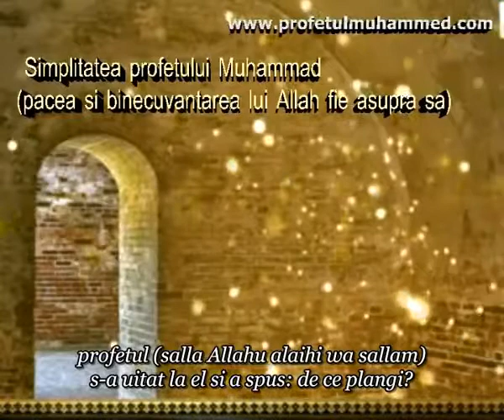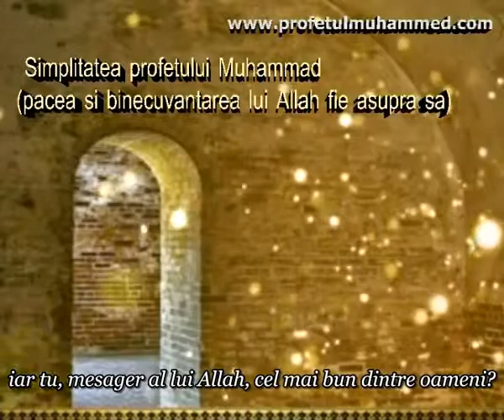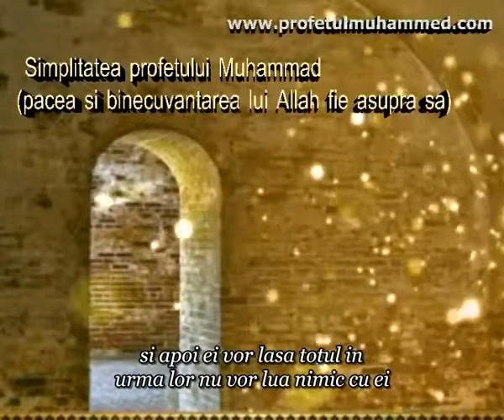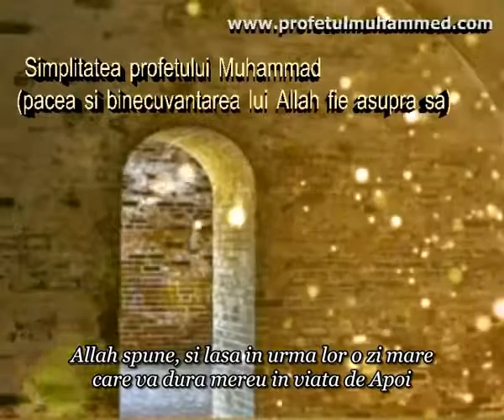Simplitatea profetului Muhammad (saws)